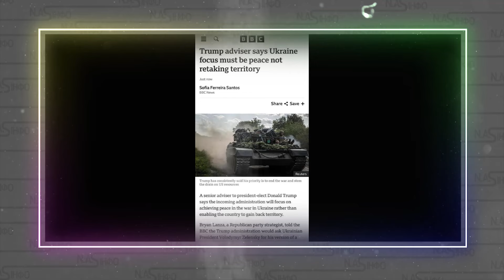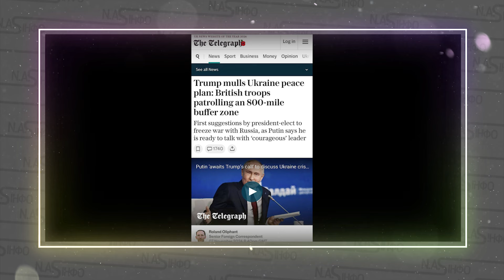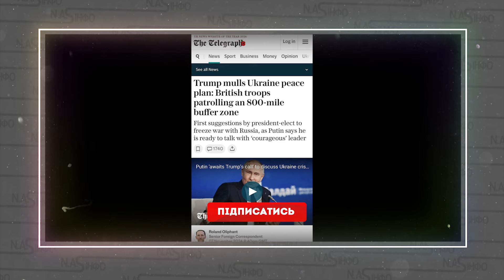Путін ВІДМОВИВ ТРАМПУ! Потужний вибух - Я ДАВ йому шанс. СОТНІ контейнерів в УКРАЇНУ.2 ВИМОГИ Кремлю